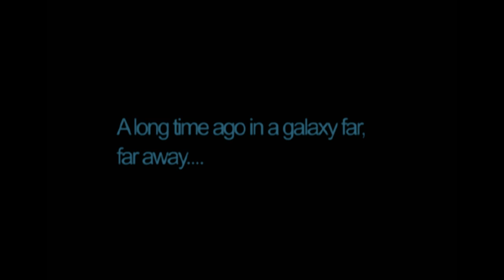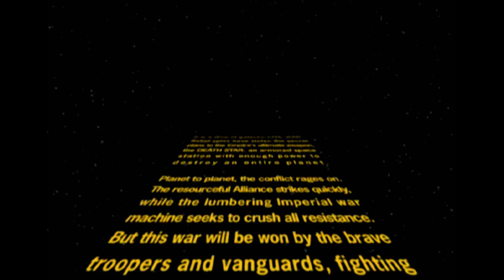STAR WARS™ Battlefront (Classic, 2004) Desert extermination